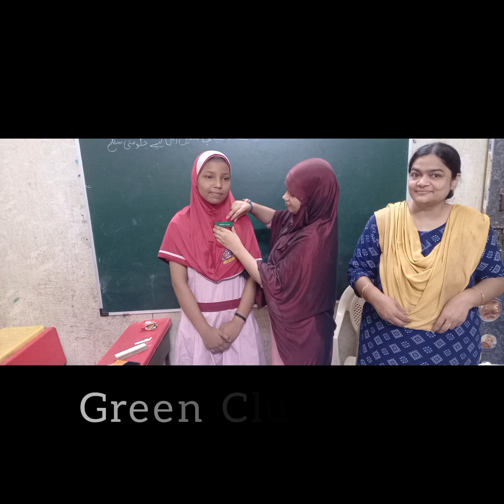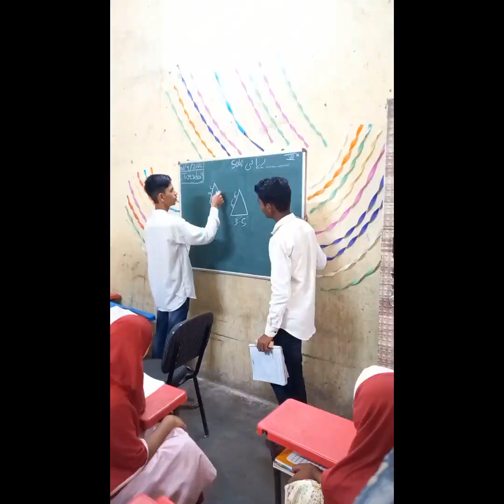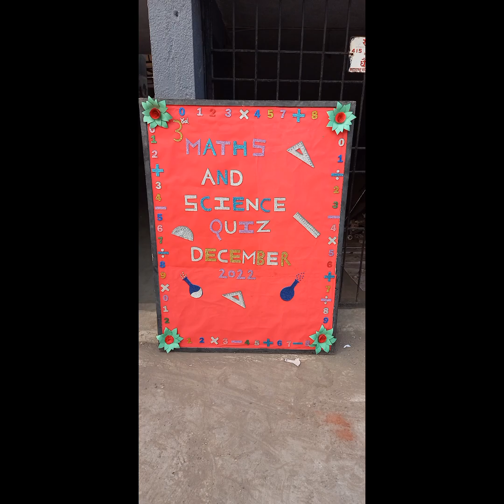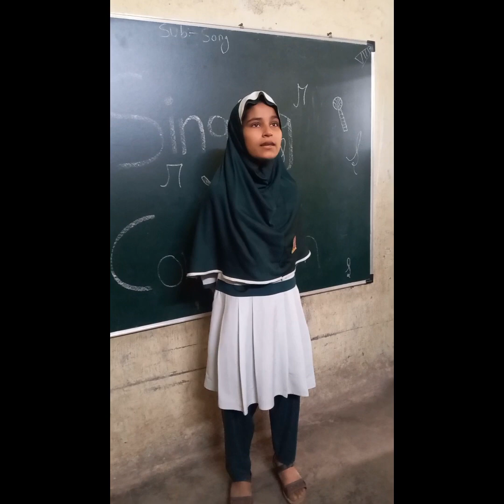School Annual Activities 2022-23 | Video Edited By Khan Sisters | Z.P. PELHARURDU | Rizwana Khan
Annual Activities of Z.P.Pelhar Urdu School | 2022-23

Edited by:-